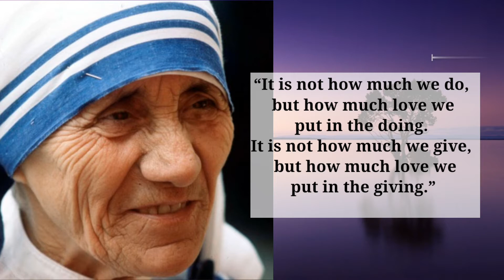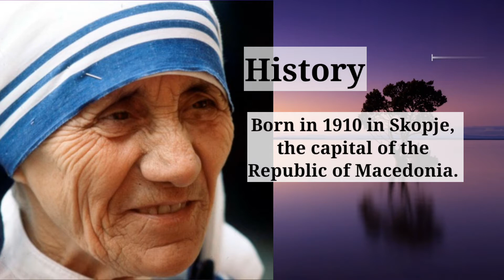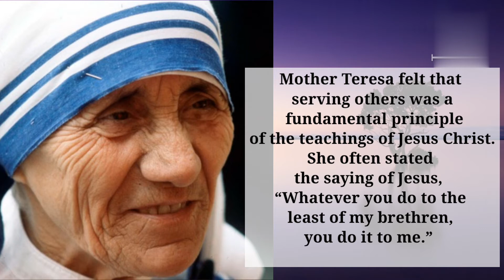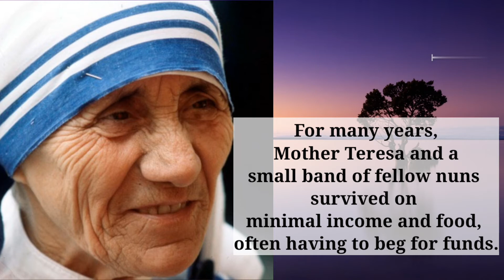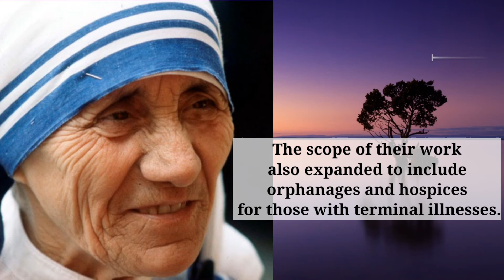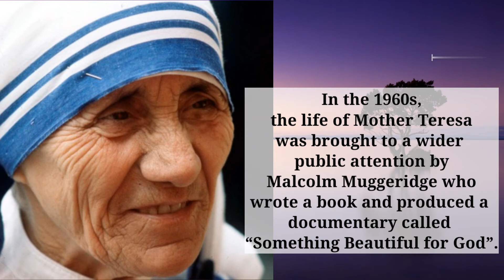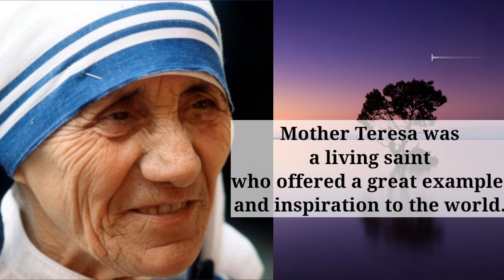Shane and me Famous personalities Session 2- Mother Theresa